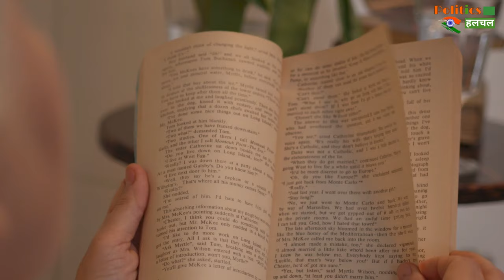किन्नर का क्यों है पुराण में उल्लेख, जाने कैसे लेते हैं जन्म | Know How Shemales Are Born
A Different Quality Is Found Inside Eunuchs They Have The Qualities Of Both Man And Woman Together |Know How Shemales Are Born